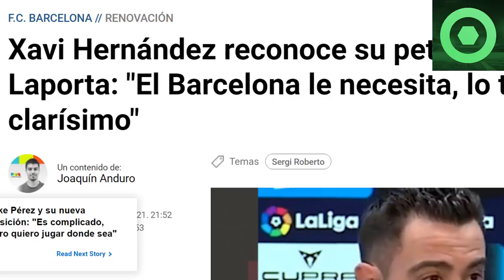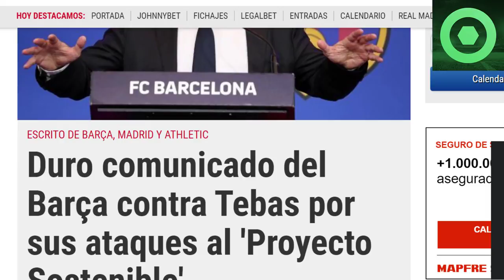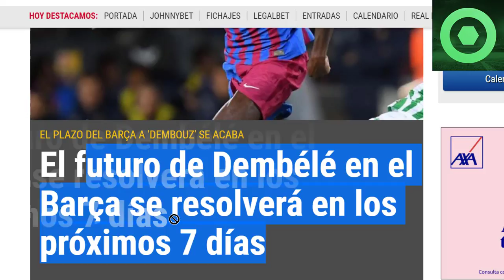🔴 XAVI REVIENTA en RUEDA de PRENSA por S. ROBERTO 🟥DURO COMUNICADO contra LA LIGA 🟥 FUTURO DEMBELÉ 🟥